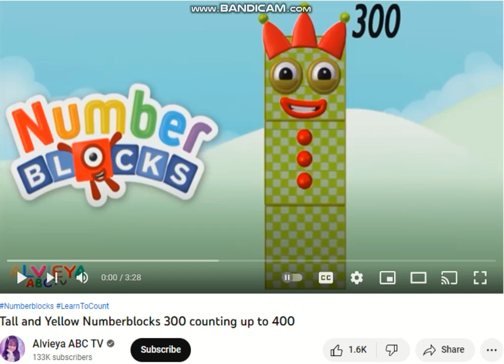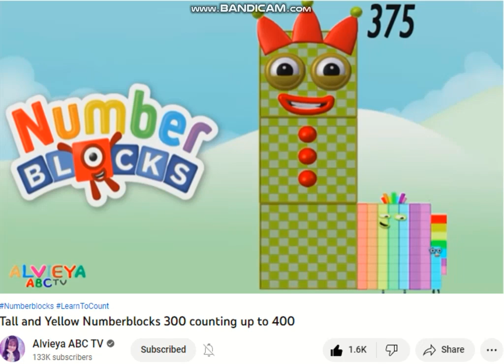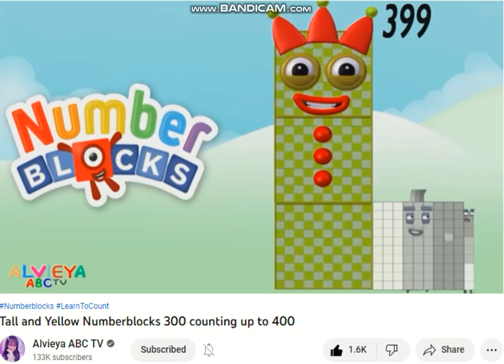Numberblocks Learn to Count to 300 - 400 With Kids